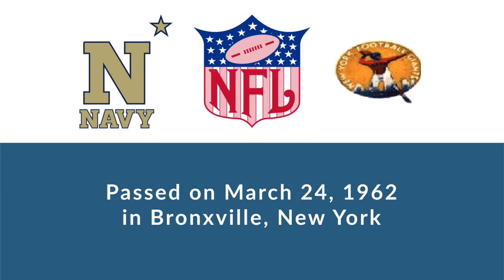Art Carney: Football Offensive Lineman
Art Carney was a professional football offensive lineman who played for 2 seasons from 1925 to 1926.

In college, Carney played for the Navy Midshipmen in Annapolis Maryland.

Professionally, Carney played for the New York Giants.